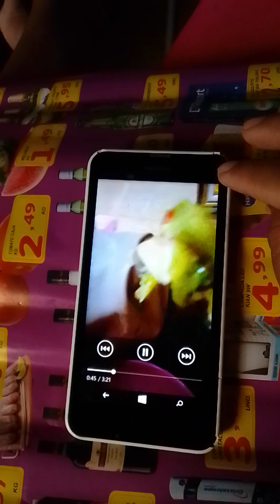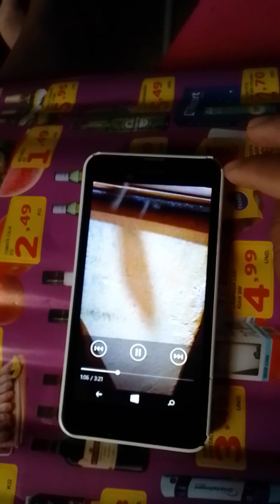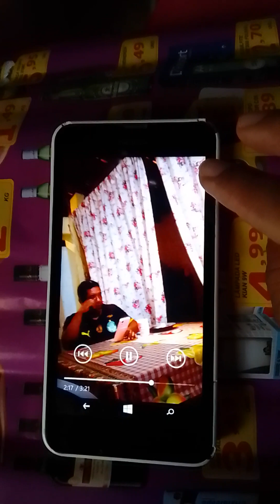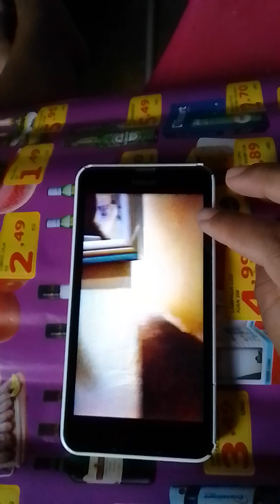Minha sobrinha Maísa comendo salada de verduras na casa da vovó Valdelice e do vovô Francisco